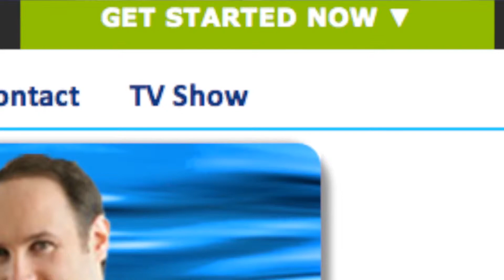Stepping Up and Stepping Out to Permanently Reduce Your Stress?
How do you handle stress and stressful situations? Do you take a hold of your stress, or does your stress take a hold of you?  The way you handle stress in one situation, can determine how successful you will be with handling stress for everything.  Joshua Bloom shares the secret to reducing your stress, while empowering yourself at the same time.  Find out how you can make stress disappear while connecting to your true self, on The Quantum Shift TV.